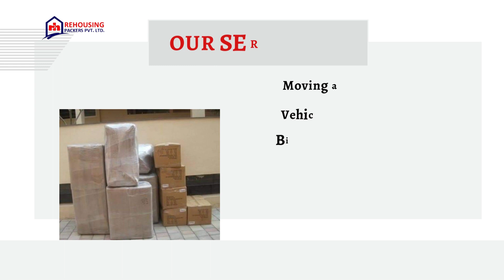Packers and movers from Kolkata to Ranchi | Rehousing packers and movers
Our team of skilled professionals will take care of every aspect, starting from packing and loading to transportation, delivery, unpacking, and rearranging. We are dedicated to supporting you from start to finish. Our services encompass bike transport, vehicle transport, house shifting, and luggage transport from Kolkata to Ranchi.

Regardless of the service you opt for, we guarantee your utmost satisfaction. Whether you require an international or local relocation, we are fully equipped to ensure a safe and efficient transition.